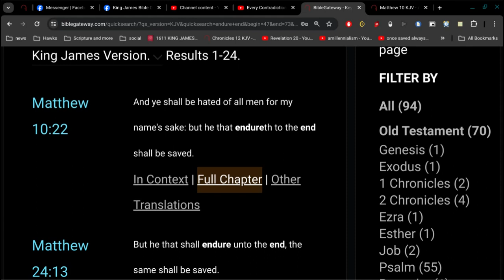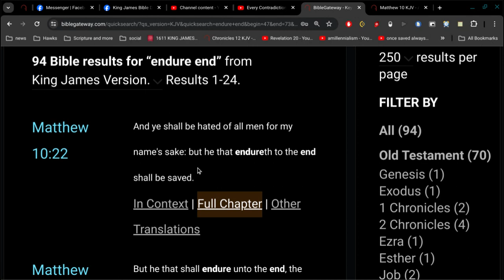endure to the end to be saved?